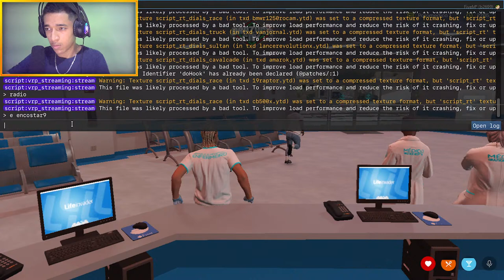LIVE GTA RP BRAZUCA CITY!!! #17